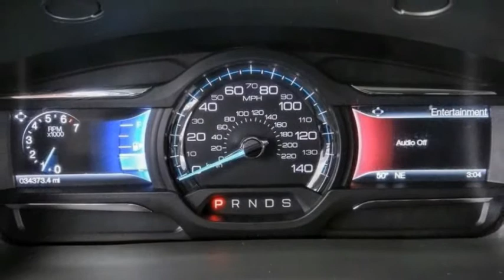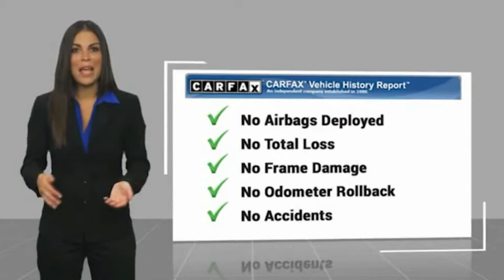2019 Ford Flex ORANGE COUNTY,VILLA PARK,GARDEN GROVE,ORANGE,FULLERTON RG3841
2019 Ford Flex Limited FWD

1221 S. Auto Center Dr.

MCPEEK'S CDJR OF ANAHEIM PROUDLY SERVING ORANGE COUNTY, VILLA PARK, GARDEN GROVE, ORANGE, FULLERTON, AND SURROUNDING SOUTHERN CALIFORNIA LOCATIONS. THIS 2019 Ford FLEX IS EQUIPPED WITH A , TRANSMISSION, AND RECEIVES AN ESTIMATED 16 City/23 Hwy MPG. OR VISIT US AT 1221 S. AUTO CENTER DR. ANAHEIM, CA 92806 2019 Ford FLEX Limited FWD Stock #: RG3841 | VIN: 2FMGK5D81KBA30191 | 2019 Ford Flex Limited FWD McPeek's CDJR of Anaheim